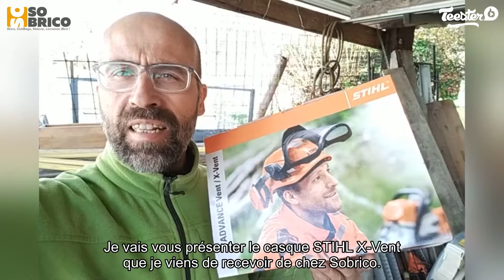Découvrez le Casque ADVANCE X Vent STIHL - SOBRICO 🔥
Pour shopper, c'est juste ici ➡ 745421

Retrouvez nos produits directement sur sobrico.com 💻

✅ Mais qui est SoBrico ? 🤔

SoBrico est un site Français spécialisé dans le monde du bricolage qui vous propose plus de 40 000 références pour vous permettre de réaliser tous vos travaux au meilleur prix 💪

Chez SoBrico, nous couvrons l’ensemble des ces univers :
🛠 Électroportatif
🔥 Chauffage & Plomberie
🌳 Jardin
👖 Vêtements de protection
🚿 Salle de bain
🔨 Outillage à main

Tous nos entrepôts sont situés en France, le développement du savoir-faire français étant une des valeurs à laquelle nous sommes très attachés ✨

Nos experts du service client vous conseillent et répondent à toutes vos questions au 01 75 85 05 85 📞
1️⃣ Du lundi au vendredi de 8h30 à 20h
2️⃣ Le samedi de 9h à 18h

Retrouvez nos 55 000 avis sur Trustpilot et n'hésitez pas à laisser le votre ! ⭐